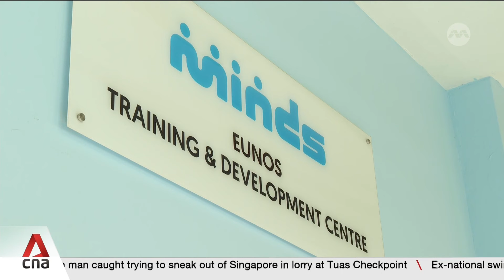Recommendations on community living for persons with disability to be out later this year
A ministerial task force that has been looking into new community living models for persons with disabilities will give its recommendations later this year. Among the issues it hopes to address is who will provide care for them when their caregivers are gone. CNA’s Chloe Teo reports.